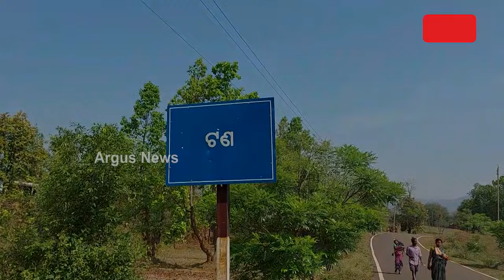ମୌଳିକ ସୁବିଧାରୁ ବଞ୍ଚିତ ପୋଖରୀପାଣି ଗାଁ || Basic Facilities Failed || Keonjhar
ନାହିଁ ନାହିଁର ଗାଁ । ଶିକ୍ଷା, ସ୍ବାସ୍ଥ୍ୟ, ପାନୀୟ ଜଳ ଭଳି ସମସ୍ତ ମୌଳିକ ସୁବିଧାରୁ ବଞ୍ଚିତ ଗାଁ ଲୋକେ । ପାଣି ପାଇଁ ପାହାଡି ଝରଣା, ଆଲୁଅ ପାଇଁ ନିଆଁ ଖୁଣ୍ଟାକୁ ଭରଷା କରିବାକୁ ପଡୁଛି । ଆଦିବାସୀଙ୍କ ବିକାଶ ପାଇଁ ଅନେକ ଯୋଜନା ହେଉଥିଲେ ମଧ୍ୟ ସୁଫଳ ପାଉନାହାଁନ୍ତି କେନ୍ଦୁଝର ଜିଲ୍ଲା ବାଂଶପାଳ ବ୍ଳକର ପୋଖରୀପାଣି ବାସିନ୍ଦା ।